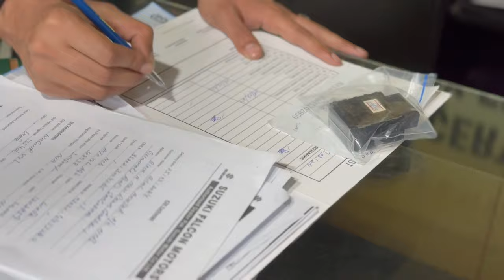Alhamdulilah New Car | BM Vlogs